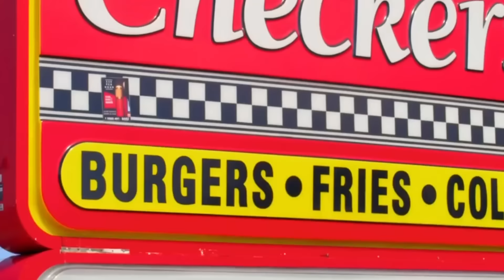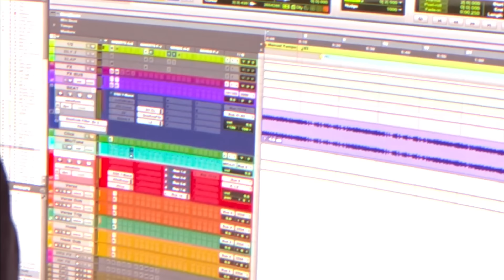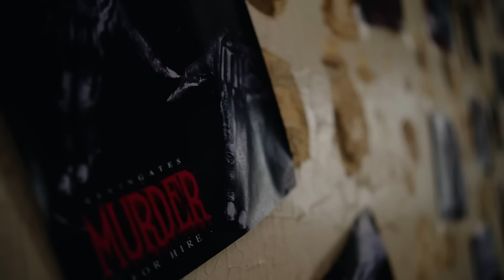Rick Ross - Running The City (Ft. Kevin Gates, Jeezy & T.I.) [Music Video] 2024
rickross kevingates jeezy t.i.

⚠️ this is a "Mashup" a fictional mix of several musical pieces

© Entertainment/Music

audio credit

® Acapella

© rick ross / Jeezy / T.I. / Kevin Gates
© prod :fredyicey

TAG;